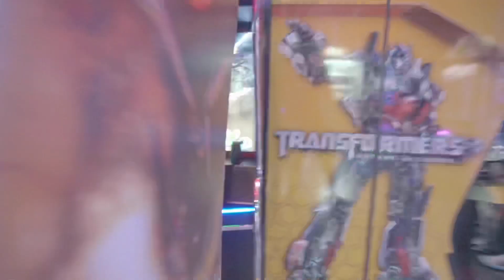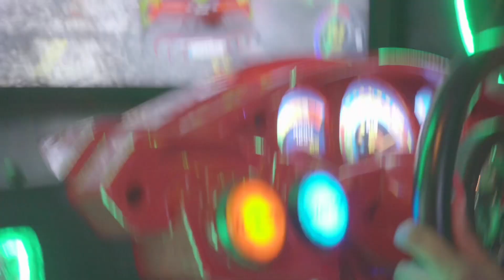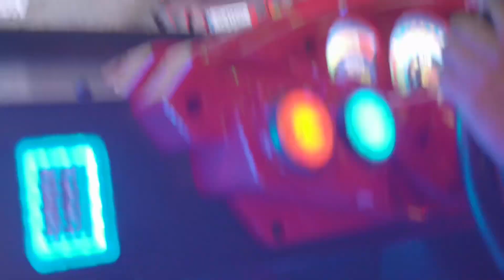MIAMI VLOG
1st Song played: Tia Jones- Let's Be Honest ft. Clutch Tha God

2nd Song played: Tia Jones- Do It Again